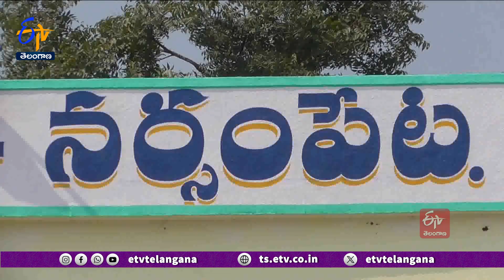A Car Collided With an Auto | Narsampet | Students Injured | నర్సంపేట శివారులో ఆటోను ఢీ కొట్టిన కారు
వరంగల్ జిల్లా నర్సంపేట శివారులో... ఆటోను ఎదురుగా వస్తున్న కారు ఢీ కొట్టింది. ఈ ప్రమాదంలో ముగ్గురు విద్యార్థినిలు, ఓ ఉపాధ్యాయురాలు తీవ్రంగా గాయపడగా... మిగతా విద్యార్థులకు స్వల్ప గాయాలయ్యాయి. క్షతగాత్రులను నర్సంపేట ప్రభుత్వ ఆస్పత్రికి తరలించి చికిత్స అందిస్తున్నారు. ఓ విద్యార్థిని పరిస్థితి విషమంగా ఉండడంతో ఎంజీఎం తరలించారు. వీరంతా నర్సంపేటలోని ప్రభుత్వ బాలుర జూనియర్ కళాశాలలో ఇంటర్ రసాయనశాస్త్ర ప్రయోగ పరీక్షలు పూర్తి చేసుకుని.. తొమ్మిది మంది విద్యార్థులు ఆటోలో చెన్నారావుపేటకు వెళుతుండగా.. ప్రమాదం జరిగింది. ఘటనాస్థలానికి చేరుకున్న పోలీసులు కేసు నమోదు చేసుకుని దర్యాప్తు చేస్తున్నారు.